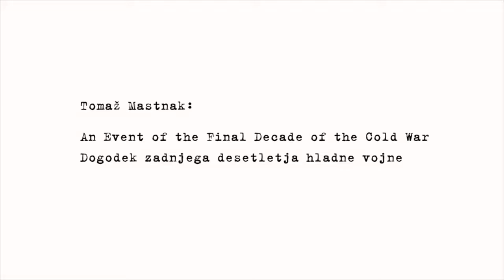Tomaž Mastnak: An Event of the Final Decade of the Cold War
Lecture, International conference NSK from Kapital to Capital: Neue Slowenische Kunst - an Event of the Final Decade of Yugoslavia.

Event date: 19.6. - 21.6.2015